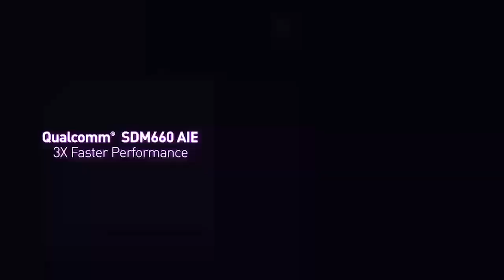Обзор смартфона Asus Zenfone Max Pro M2, официальный тизер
Обзор смартфона Asus Zenfone Max Pro M2, официальный тизер. Данное видео содержит в себе достаточно подробное описание характеристик будущего игрового бестселлера и демонстрирует продуманный до мелочей дизайн аппарата.